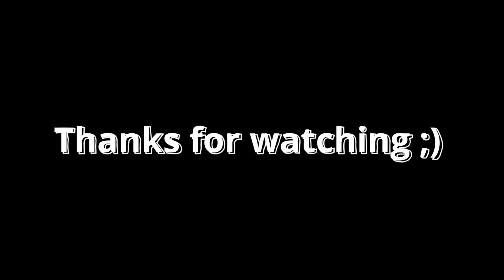Boondocking the Rockies. Vanlife Vlog on Crownland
Welcome back to our Vanlife journey! 🚐 In this exciting Vanlife Vlog episode, join Bekah and Joel, as we embark on a breathtaking adventure deep into the heart of the Canadian Rockies with our trusty van, Popple. After Months of Gruelling work living the artist hustle, we finally have a little break to leave behind the bustling city life and diving headfirst into the rugged wilderness for some off-grid boondocking  to live Vanlife on stunning crown land.⛰ 🏔

So if you are ready for some pristine mountain creeks, Mouthwatering campfire meals, battling the Canadian bugs, and a sense of explorative adventure, join us as we attempt to find the perfect spot. 🌄🚐✨